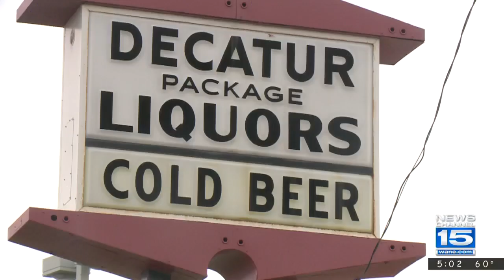Liquor Stores Ready